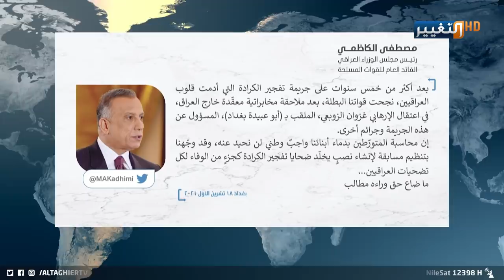الكاظمي يثلج صدور العراقيين والعالم بإعلان اعتقال أبو عبيدة | تقرير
إنجاز مخابراتي عراقي كبير يزفه القائد العام للقوات المسلحة للعراقيين ويثلج صدورهم بعد القبض على العقل المدبر لتفجير الكرادة عام ألفين وستة عشر غزوان الزوبعي الملقب بـ"أبو عبيدة" والذي نفذ تفجيرات خطيرة أخرى في البلاد وأزهق الكثير من الأرواح.